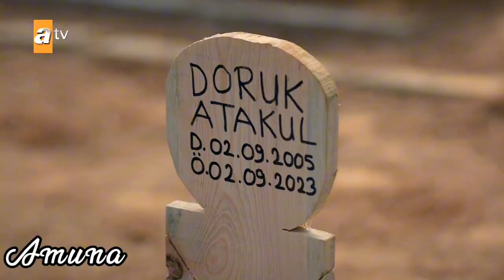احزان اسيا بعد موت دوروك💔على اغنية محمد السالم"بعد ماريد تبجين"اخوتي ح96#asdor